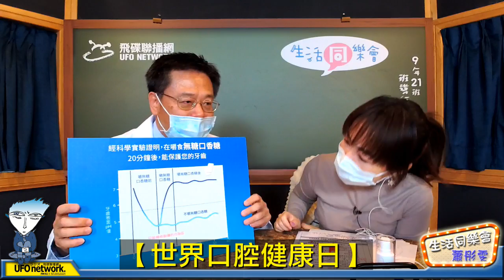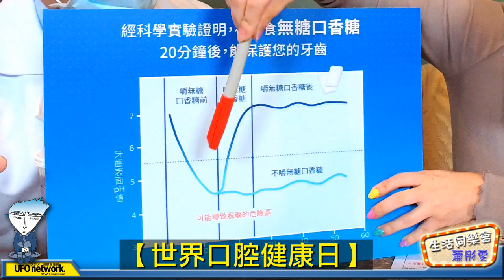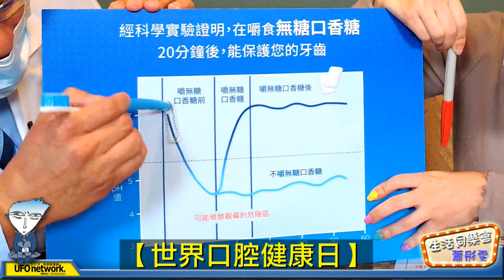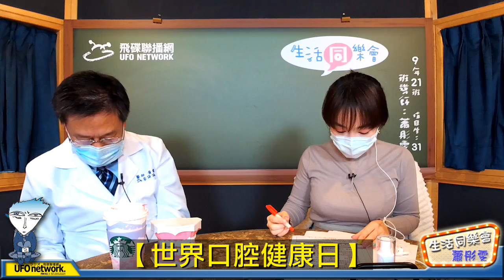'20.03.16【觀點│生活同樂會】世界口腔健康日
生活同樂會
主持人：蕭彤雯
節目時間：週一至週五 09:00-11:00

主題：「世界口腔健康日」
來賓：台灣口腔照護協會 理事長 黃耀慧醫師

國際牙醫聯盟（FDI）將每年的3月20日訂定為
「世界口腔健康日」（World Oral Health Day），
呼籲人們盡早正視口腔健康問題，
建立起良好的口腔護理習慣，
提高口腔健康識能，
降低疾病風險。